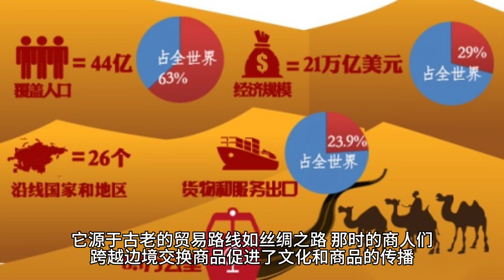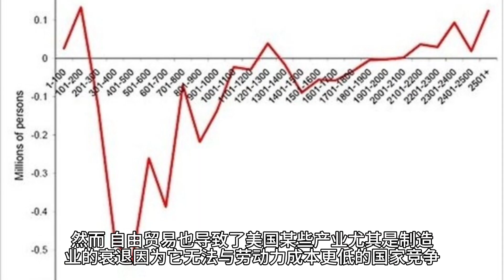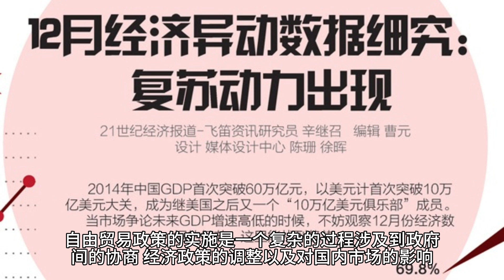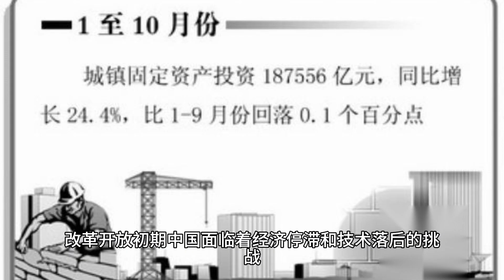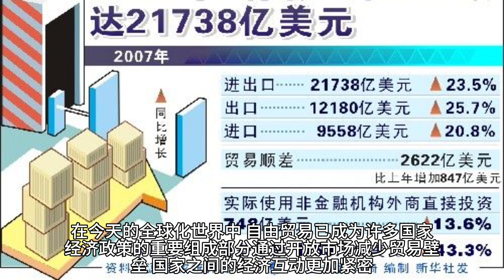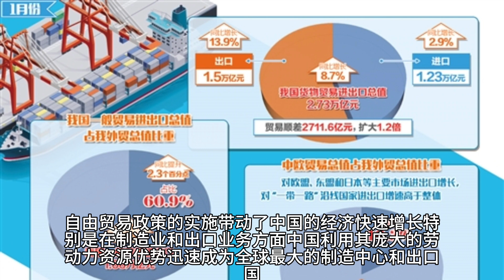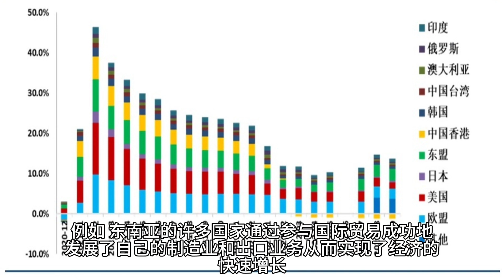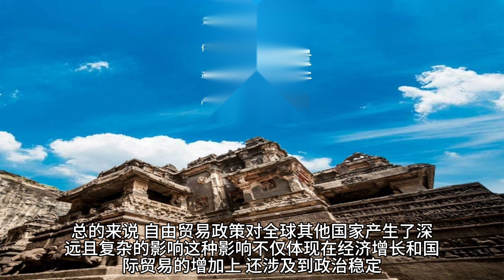探索自由贸易的奥秘 The Intrigues of Free Trade